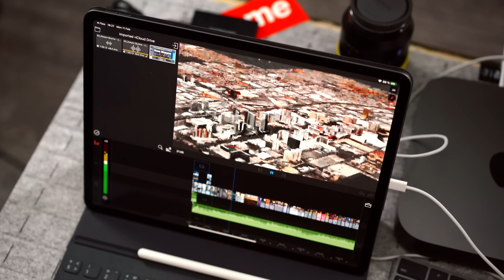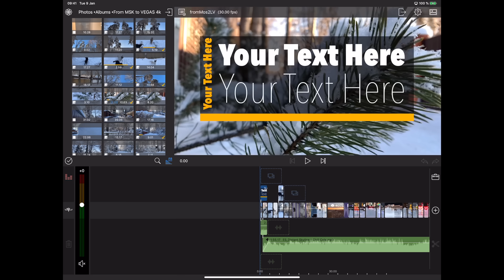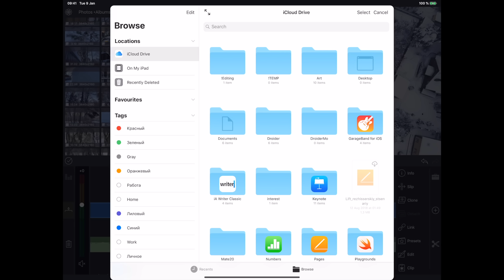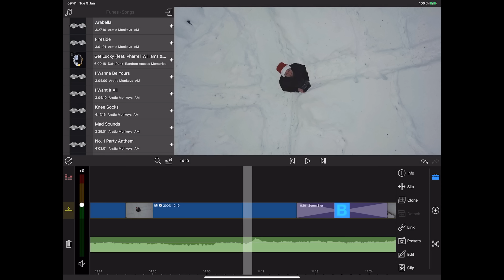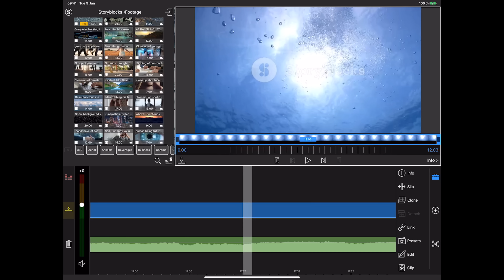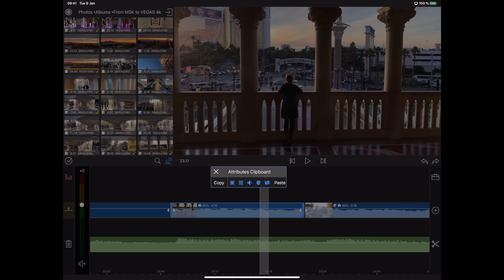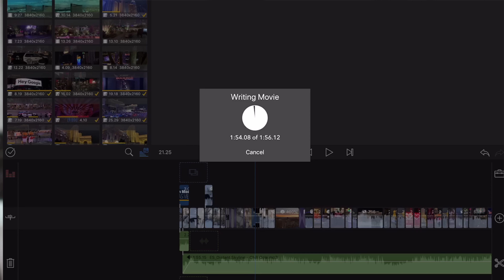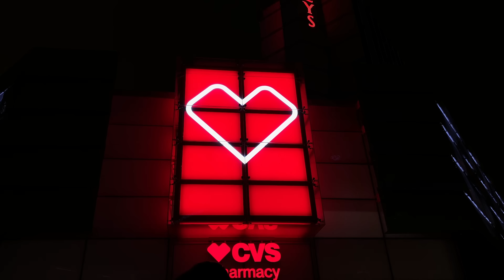МОНТАЖ на iPad Pro: 4k 60fps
Монтаж профессионального уровня на Apple iPad Pro 2019 исходников 4K 60fps - возможно ли такое? Выясняю на своем опыте как монтировать на Айпэде и какое приложение лучше использовать. Исходники 4k видео сняты на iPhone Xr, iPhone Xs и Dji Mavic Pro.

Получившийся ролик конечно не показывает всех возможностей и мощи приложухи, вот ссылочки как и обещал: